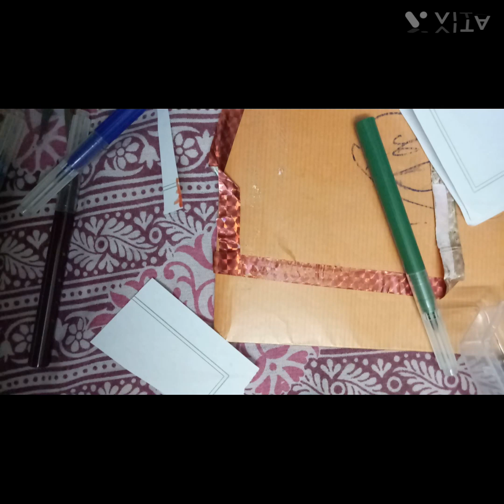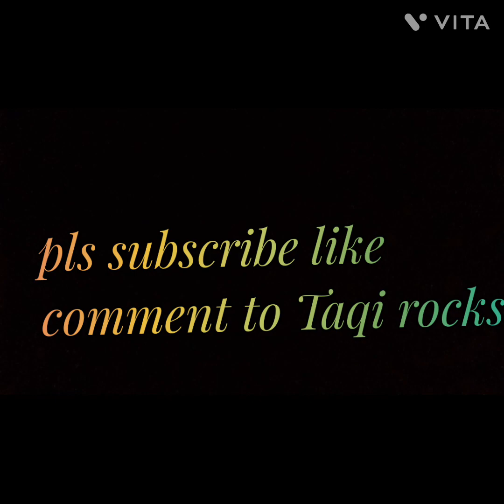happy Republic day video